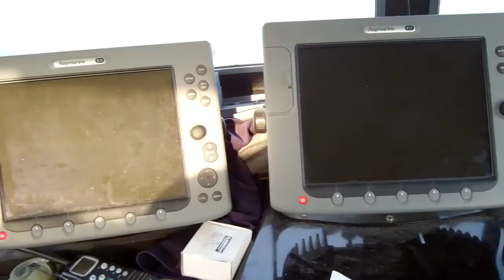'Why Worry' 5th July 2015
Another day on Charter boat 'Why Worry' Skate and Smoothound fishing in the Thames Estuary.